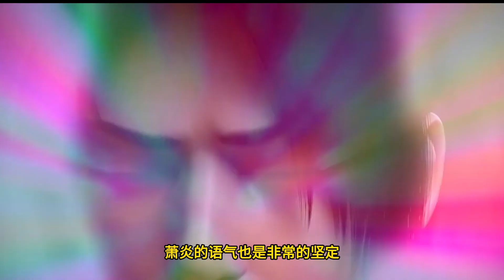斗破苍穹之大千世界 第345集：实力的差距